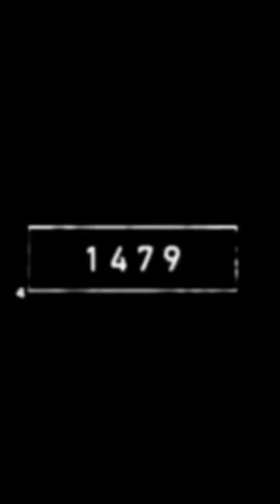2023 V/S 5000 bce Hippopotamus || time back video || animal video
2023 V/S 5000 bce Hippopotamus || time back video || animal video